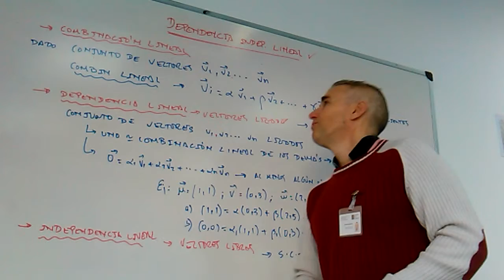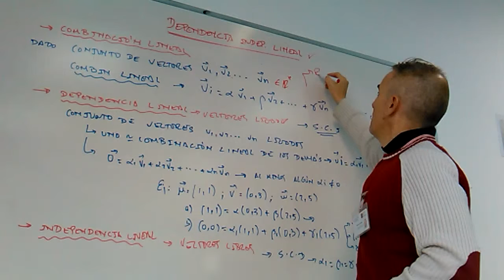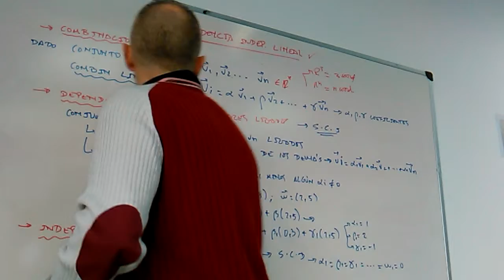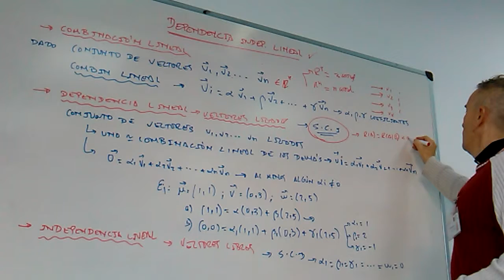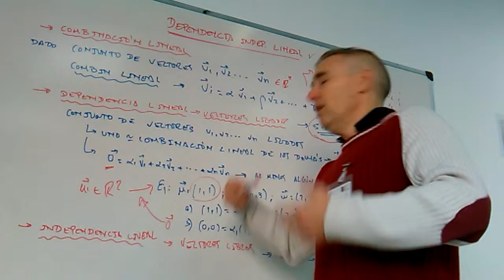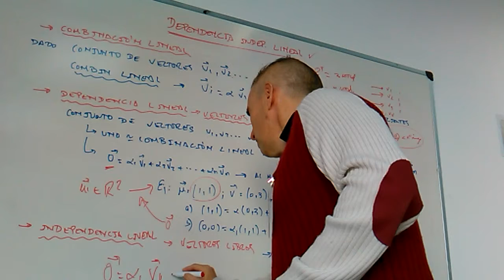Combinaciones lineales Dependecia independencia lineal